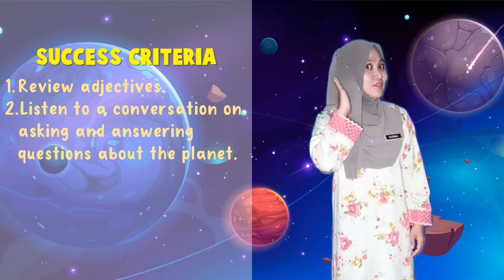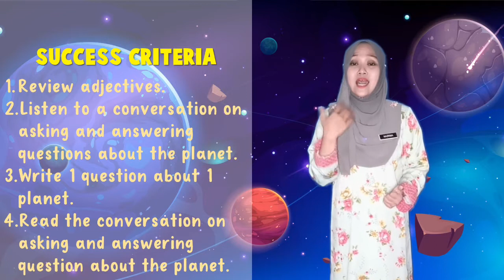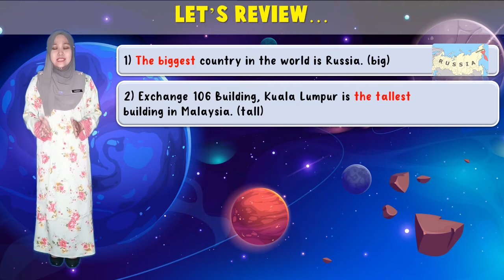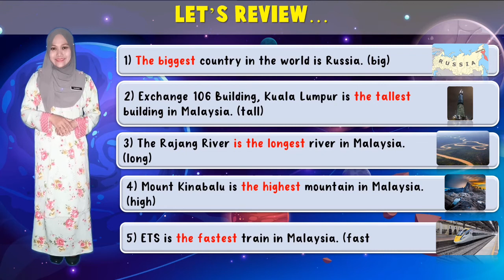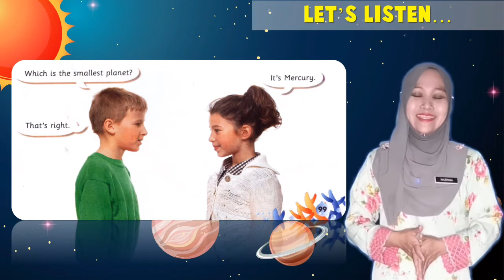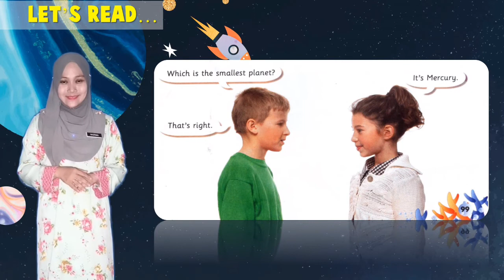English Year 3: Listening (The Solar System | Page 99)